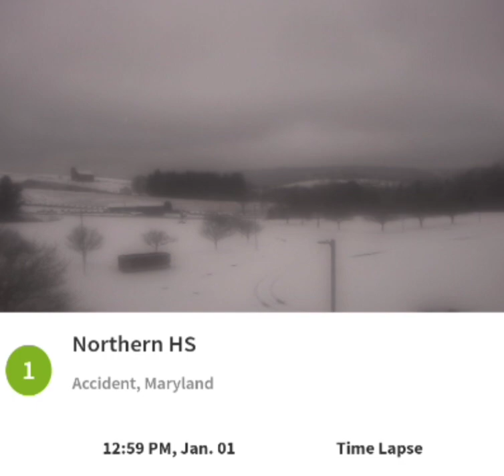Northern Garrett Accident 1/1/24